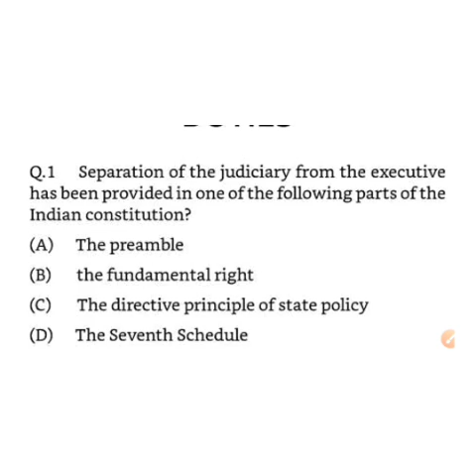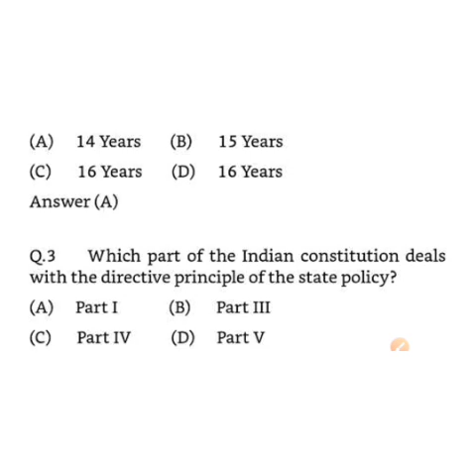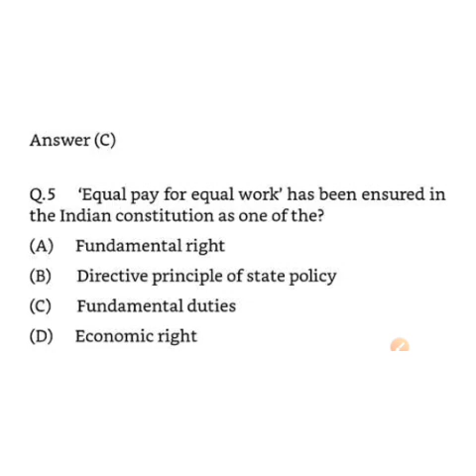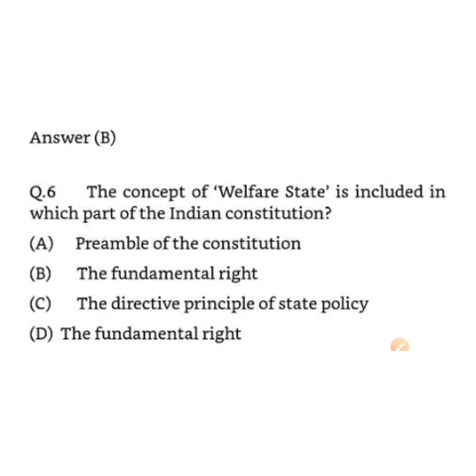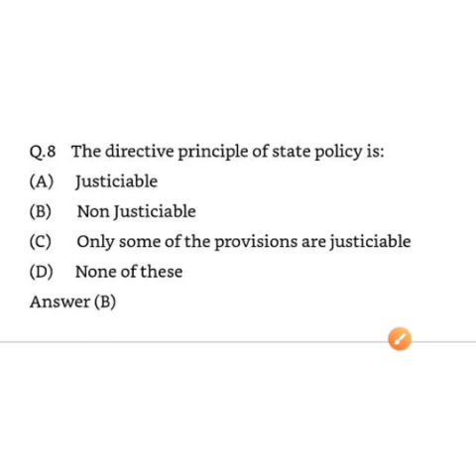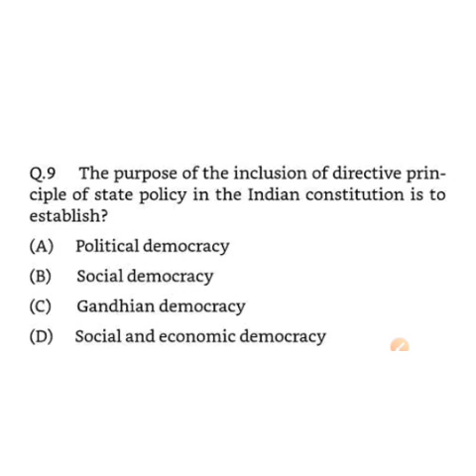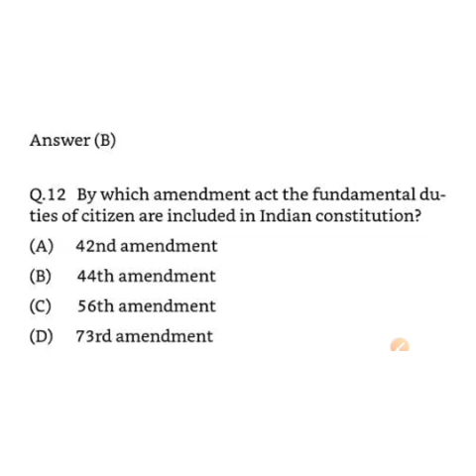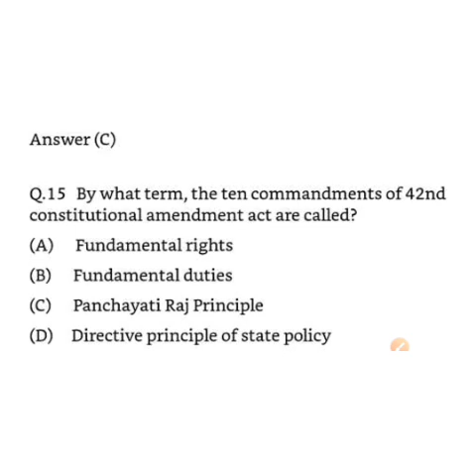Indian Polity || Dpsp & Fundamental Duties MCQ for Bed /bhed / osstet/otet/ossc/aso /ctet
indian Dpsp & fundamental duties mcq for bed entrance 2022
bed bhed aso ossc osstet otet indian polity class fundamental duties and dpsp MCQ

Bed Exam 30 days planning Video :-

Indian Polity mcq series for bed entrance 2022

directive principle of test policy & fundamental duties mcq for bed entrance 2022

dpsp & fundamental duties mcq
indian Polity mcq series. for bed ossc aso otet osstet 2022

indian Polity class by masterbrainiq